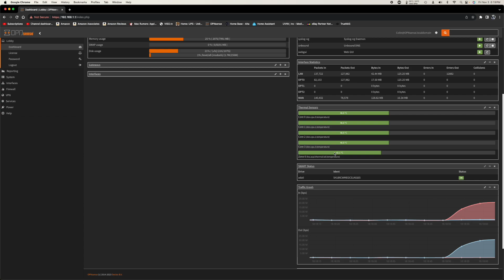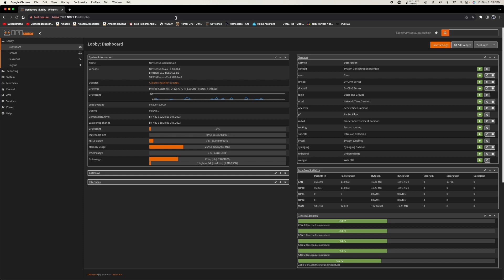Building A OPNsense Home Firewall With MOGINSOK J4125 Micro Appliance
MOGINSOK J4125 PC Used

Socials:
X/Instagram @TechoutonYT

Prime Student 6 Month Trial

My Gear:
14 Inch M1 MacBook Pro
Mac mini
Monitors
Stream Deck
iPad Pro
iPad mini
Screen Protectors
Screen Cleaner
Gaming Headset